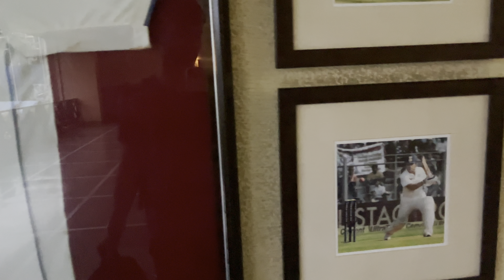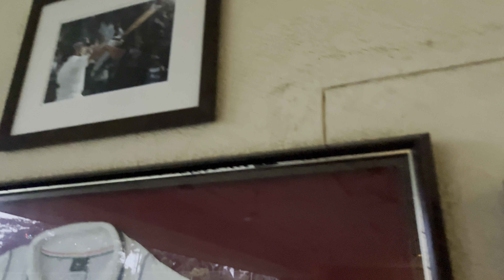Sachin Tendulkar Club| MIG Cricket Club| Mig Bandra| Vlog | Badminton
Mr Tendulkar has  shared several incidents from his initial career days. Explaining why he felt MIG Cricket Club was his home ground, the God of Cricket said,
When I was 7-8 years old, I used to go to school with my friends and the road to my school was close to MIG Cricket Club. Every time we'd return from school, we would deliberately pass from the road by the cricket club because we could see the ground."